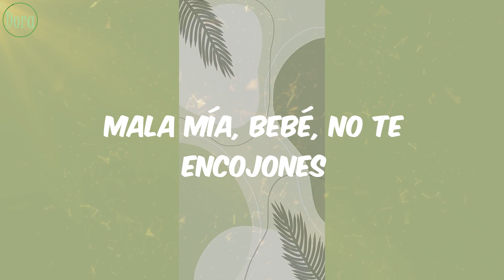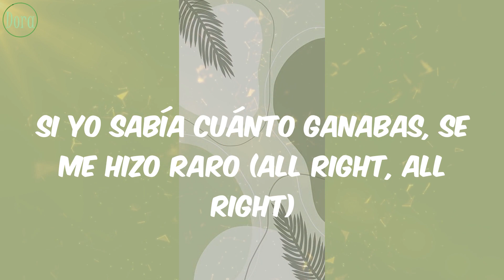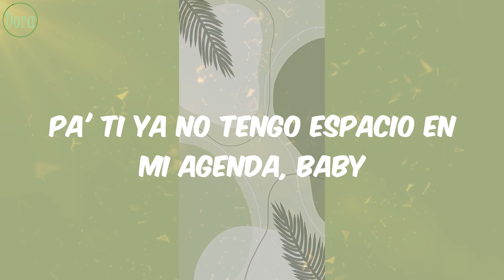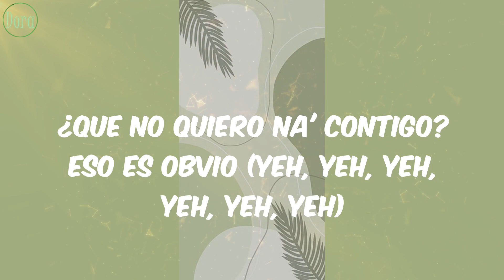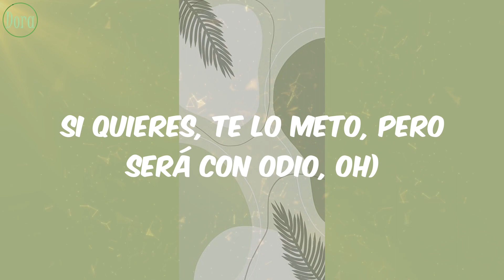J Balvin - ODIO (Letra)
Letra Lyrics ODIO J Balvin

Lyrics/Letras:
No quiero saber de ti (No)
No sé qué haces aquí
Ya yo te lo advertí (Yeh, yeh)
Así que, mami, no te me ilusiones
Que pa' ti ya yo no escribo canciones
Lo que digan, me tiene sin cojones
Mala mía, bebé, no te encojones
Pero, en realidad, a ti ya yo te odio, odio (Huh)
Pase de amor al odio (Odio)
Que me perdone Dios, pero te odio (¡Eh!)
¿Que no quiero na' contigo? Eso es obvio (No, no, no, no, no)
Si quieres, te lo meto, pero será con odio, odio
¿Que no quiero na' contigo? Eso es obvio
Si quieres, te lo meto, pero será con odio
Tengo par de vídeos sexuales contigo por ahí (Sí)
Tú no te merece' a nadie el día 'e San Valentín (No, no)
Pa'l carajo con tu novio, quiero que no sea' feliz
Y en la calle se comente lo duro que yo te di (Wuh, wuh, wuh)
La calle y el trabajo (huh), y los hoteles caros (Okay)
Si yo sabía cuánto ganabas, se me hizo raro (All right, all right)
En un yate en Miami, al otro día en Dubai (Wuh)
No me creas tan pendejo, ya eso e' lo que hay (Hay)
Rencor y remordimiento, sí
Lo tuyo y lo mío se fue con el viento, ey
Ando por ahí con otra, en tu asiento (Sí)
Ayer fuimos a comer y me gasté 500 (Ching!)
Y es por el maldito odio que ahora te tengo (Yeh)
Sí, voy a hacerte un velorio y de ti me vengo
Tranquila, de noche, tú vas a volver (Ajá)
Pidiendo que te lo haga solamente por placer y lo voy a hacer
Pero para que entiendas (Okay?)
Que si tienes tienda es pa' que la atiendas
Te confiaste y te creíste la jodienda (La jodienda)
Pa' ti ya no tengo espacio en mi agenda, baby
No te sorprendas (Wuh, wuh)
Creí que esto valía más que to'a mis prendas
Te confiaste y te creíste la jodienda
Y ahora quisiera perdonarte
Pero, en realidad, a ti ya yo te odio, odio (¿Cómo?)
Pase de amor al odio
Que me perdone Dios, pero te odio
Te deseo lo peor (Eh), que tengas mala suerte
Que sufras en la vida y hasta después de la muerte (Eh)
Borre tus foto', ya no quiero verte (¡No!)
Lo mejor que me ha pasado fue perderte (Wu huh)
Y no, no, no me busques má', no me busques má', que no estoy pa' ti
No, no, no me busques má', no me busques má'
Y si te trato mal (Eh), no e' intencional (No)
Es que por más que tú quieras, no te puedo amar (Na')
Si te trato mal (Eh), no e' intencional
Es que por má' que tú quiera' arreglar
Ya yo te odio, odio (Eh)
Que me perdone Dios, pero te odio (Wuh)
¿Que no quiero na' contigo? Eso es obvio (Yeh, yeh, yeh, yeh, yeh, yeh)
Si quieres, te lo meto, pero será con odio, oh (Na')
Si quieres, te lo meto, pero será con odio, oh)
(Y es por el maldito odio que ahora te tengo)